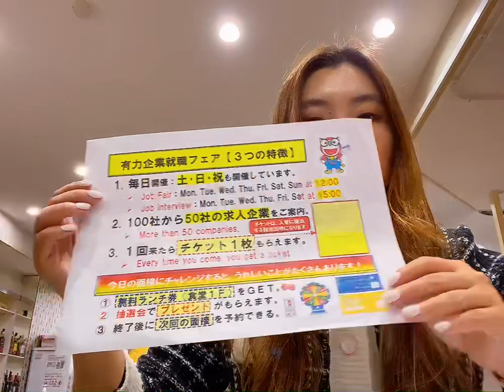Япон дахь үндсэн ажил: Шизүока - Газар тариалангийн ажил